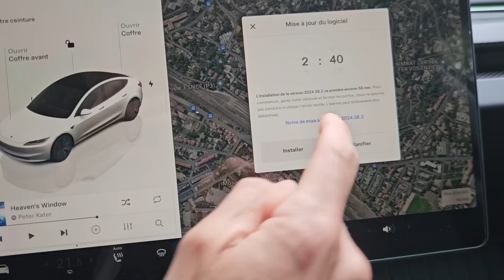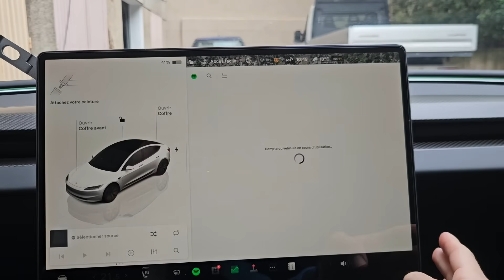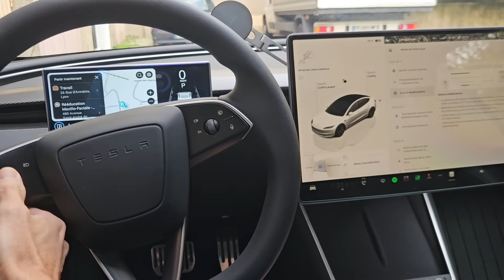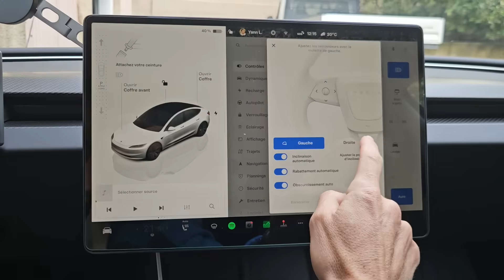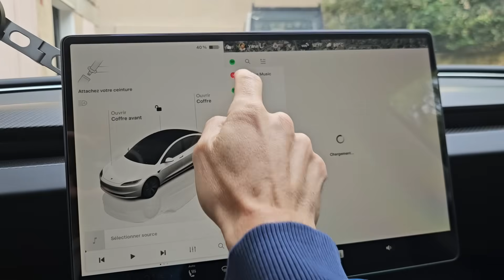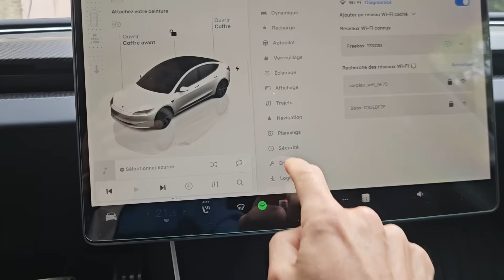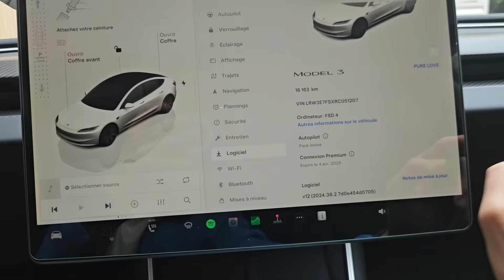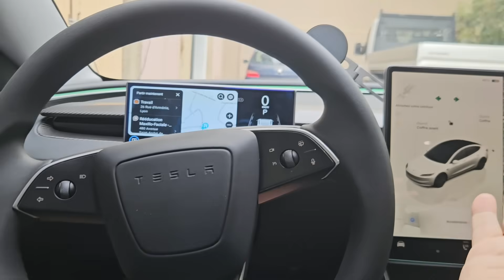TESLA MAJ 2024.38.2 SPOTIFY GRATUIT (enfin ?!) - VOICI LA VERITE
SPOTIFY GRATUIT dans la MAJ 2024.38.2 de Tesla ? Je te donne tous les détails. Je te montre tout ça dans la vidéo.

Pour rappel, c'est ma 5eme Tesla J'ai eu une SR+ MIC 2021 (rouge), puis Licorne (60 kWh) avec moteur de la performance (bleue, décembre 2021). Puis une propulsion 2022 (noire, juin 2022). Ensuite une propulsion (grise, janvier 2023). Et en ce moment une propulsion blanche Highland 2024.

Le lien pour m'aider dans mon Road Trip, devenir mon filleul, recevoir des KM de charge gratuits et autres goodies:

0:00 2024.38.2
2:41 PERSONNALISATION INCLINAISON RETRO
3:25 SPOTIFY GRATUIT
8:42 CONNARDLAND